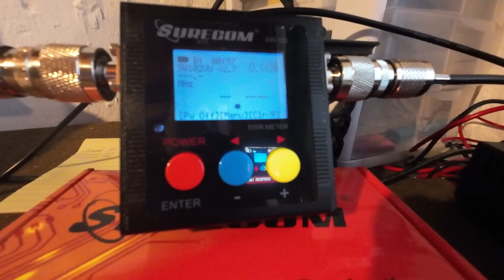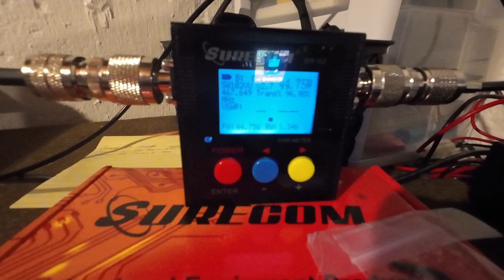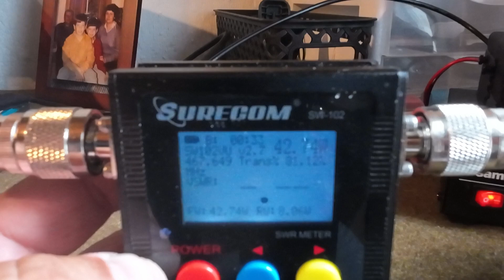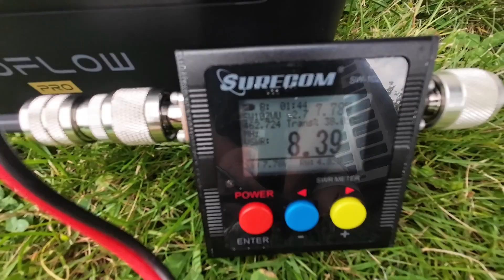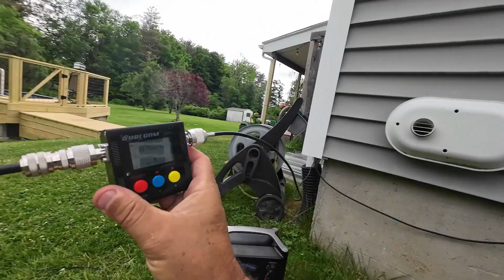GMRS Base Station Antenna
In this video we install a base station GMRS antenna on a J bracket and run into some high SWR readings using our Surecom SW-102 meter.

Product links from this video:
Midland GMRS 15 Watt Mobile Radio
Tram ¼ Wave GMRS Antenna
J Mount
Tram Ground Plane Kit
Surcom Meter

Product Links from previous videos:
Midland Ghost Antenna
Antenna Hood Mount
Midland Whip Antenna (Not actual antenna in video but similar)
TIDRADIO Portable Radio
Marcell Remote Power Monitor
EcoFlow River Pro
ABS Plastic Sheet ⅛” x 24” x 48”
Klein Tools Drill Tap
Alpine Speakers
Speaker Dash Pods
TJ Wrangler Speaker Adapter Plates
Under Sink Water Filter
ABS Plastic Sheet
Garage Electric Heater
Diesel Heater
Battery Tender
Carhartt Cold Weather Socks
Rugged Radio Uni-Mag Antenna Mount
⅝ wave over ⅝ wave 5db GMRS Antenna (This is not the antenna in the video. It is the same but it's a Browning antenna not Laird.
12 Volt Plug
12 Volt Outlet
Diesel Heater Exhaust Pipe
Diesel Heater Fuel Line Kit
Diesel Heater Fuel Filter
Exhaust Heat Wrap
Pocket Knife
Pocket Flashlight
Thread Checker
Milwaukee Inflator
SWR Meter
SWR 3ft Jumper Cable
Radioddity CB Radio
Cobra CB Antenna
CB SWR Meter
Patch cable for SWR meter
BougeRV 12 volt Car Fridge (23 Quart)
BougeRV Portable Power Station
John Deere Air Filter
Rust Converter
Milwaukee Compact Vacuum Filter
Thru Hull Exhaust Fitting
50 Watt Midland GMRS Radio
Milwaukee M18 Inflator
Milwaukee M12 Inflator
Milwaukee M12 Cordless Grease Gun
Blackstone 17” grill hard cover
Blackstone universal griddle stand
Jeep Hood Latches
Bora Miter Saw Station
Floating Shelf Brackets
Vermont Natural Coatings
Coil Cleaner
Mini Split Cleaning Bag
Jump Starter
Wagner Paint Sprayer
John Deere 47 Snowblower Chute Control Cable
John Deere 47 Snowblower Spout Cables
Solder Wire Connectors
Reusable Silicone Cable Ties
Extreme simple green
Battery Quick Connect
3000 lb XBull Winch
Wool Wax